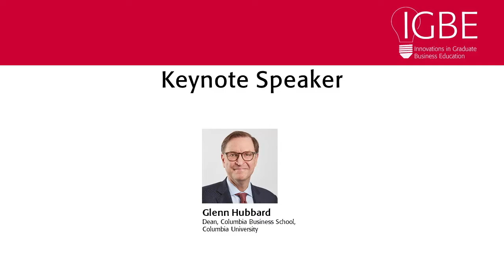Dean R Glenn Hubbard, Columbia Business School, Columbia University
Innovations in Graduate Business Education at Rutgers Business School | R. Glenn Hubbard, dean, Columbia Business School, Columbia University, delivered a keynote speech on Oct. 17 regarding the challenges and opportunities facing business education during this moment of digital transformation. Rutgers Business School hosted business educators and industry leaders to discuss strategies to adapt to the technological disruption of business education, and the promoting of lifelong learning at the Rutgers Innovations in Graduate Business Education conference.